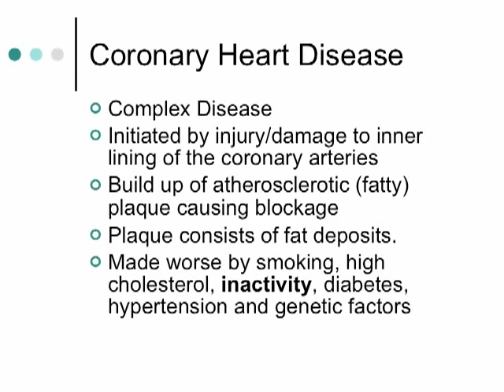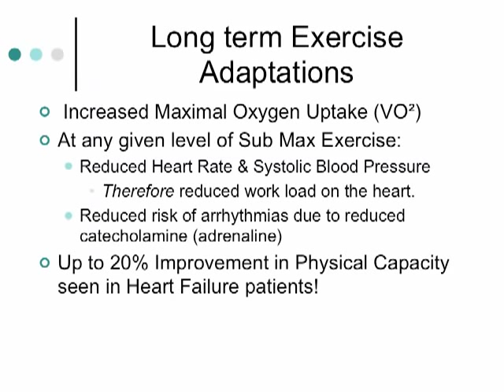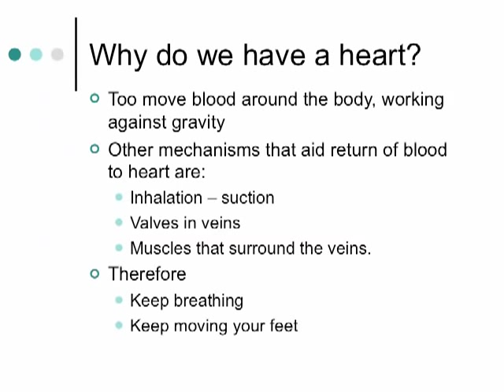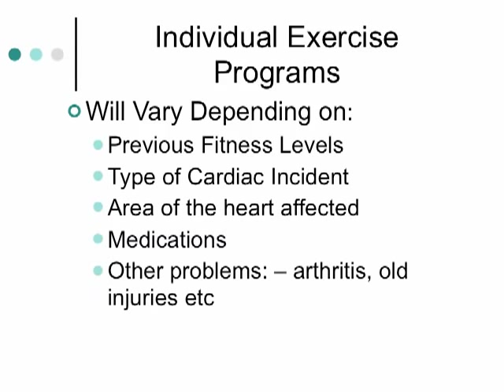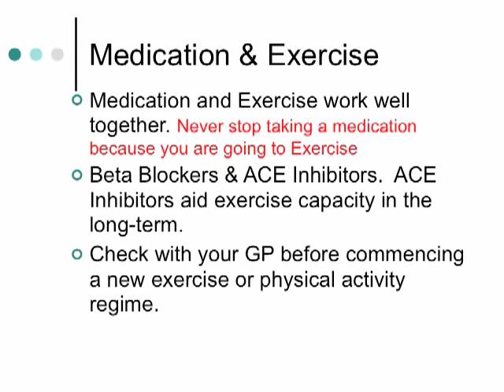Coronary Heart Disease and Exercise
This presentation is given to post-operative cardiac patients where I work in Birmingham. It covers Cardiac Rehabilitation exercise guidelines and recommendations. It was written by Simon Hunt and Sarah Springett, supported by Eastern Birmingham PCT. This presentation is usually accompanied by a specialist lecture, given by myself.